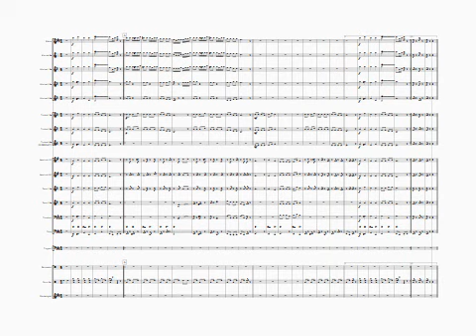Štěstí, zdraví 80